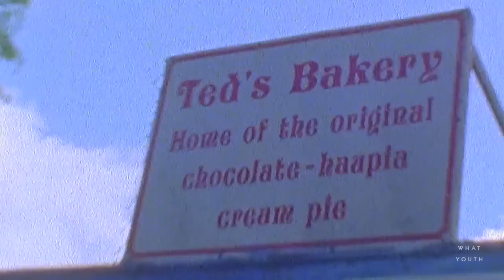What Youth: Adolecents - Yago Dora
Prepare to watch the needle shift. No amount of hyperbole can prepare you for this video.

We heard about Yago Dora through Mitch Coleborn — who’s a rather reliable and critical source on the subject of ripping — so we knew to pay close attention. As you’ll see, that isn’t hard to do. Yago represents the the future of technicality, amplitude, variety, tweak, and consistency. Meet him. Watch him. Love him. We do.